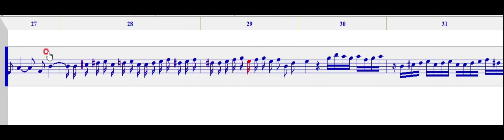(NWC)Denn er hat seine elende Magd angesehen-telemann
음정연습용 영상